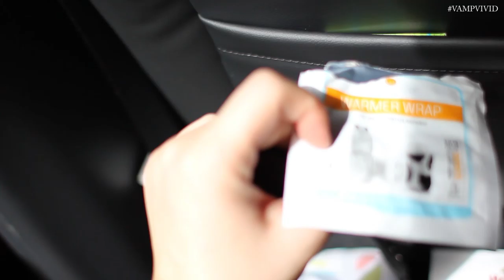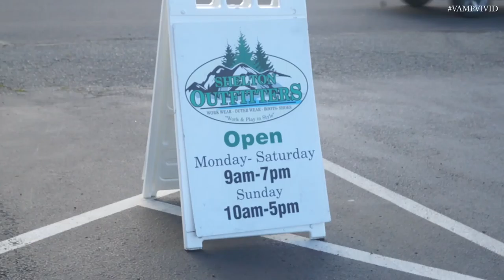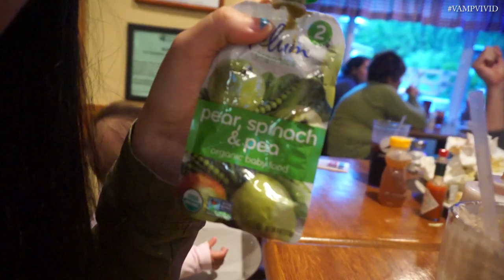06252016: We fell into a wet sand trap!! | Vlog #918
Preview of this Vlog:
- My baby fell off the bed!
- Hunting clams and oysters at Potlatch State Park
- I was stuck!
- Ranchhouse BBQ Restaurant for dinner
- She sounds like she was doing Kung Fu
- Congrats Helen!

Vlog Cameras I use:
1 | Sony NEX-3N with Kit Lens
2 | Canon EOS Rebel T2i with 28mm f/1.8
Video editing programs I used:
Music does not belong to me, but...
_PNFPN by Aural Vampire (Video Intro)
_Kevin MacLeod
_TIMBEEK
_Persona 3 OST
F - A - Q
1. What year were you born in?

2. Where do you live?

3. What's your race?